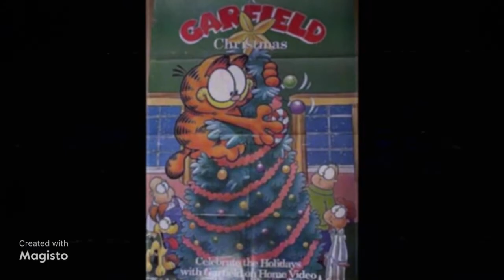Wayside the movie